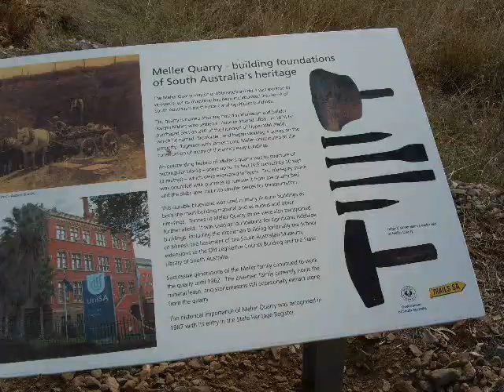Riesling Trail, Auburn, South Australia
I spent a day in Auburn with a camera that was running low on battery. I decided to take a walk along the Riesling trail and this is what I filmed. I found out later that I was correct about the trail having once been a railway.